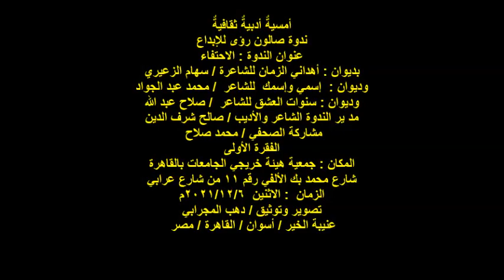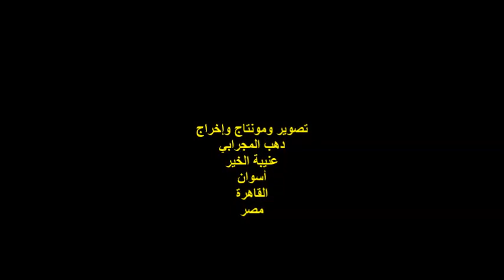ندوة صالون رؤى للإبداع/الصحفي/محمد صلاح/الفقرة الأولى/الاثنين 6/12/2021/هيئة خريجي الجامعات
أمسيةٌ أدبيةٌ ثقافيةٌ
ندوة صالون رؤى للإبداع
عنوان الندوة : الاحتفاء
بديوان : أهداني الزمان للشاعرة / سهام الزعيري
وديوان :  إسمي وإسمك  للشاعر  / محمد عبد الجواد
وديوان : سنوات العشق للشاعر  / صلاح عبد الله
مد ير الندوة الشاعر والأديب / صالح شرف الدين
 مشاركة الصحفي / محمد صلاح
الفقرة الأولى